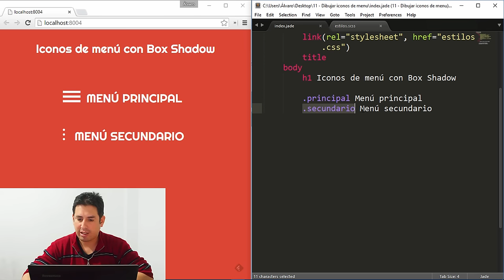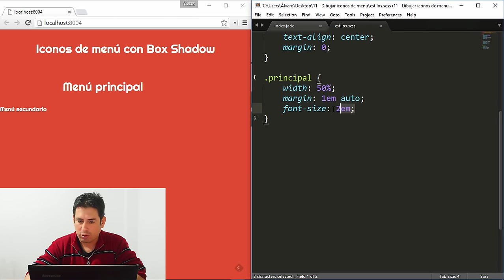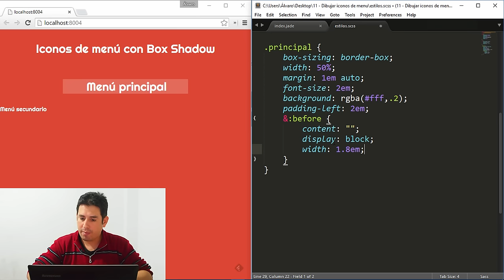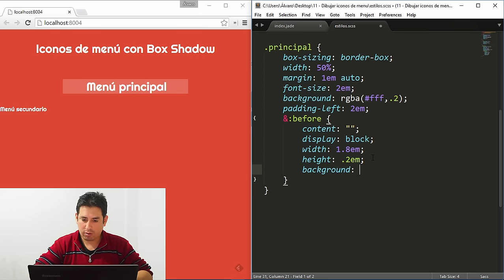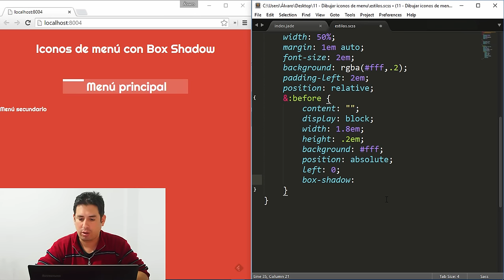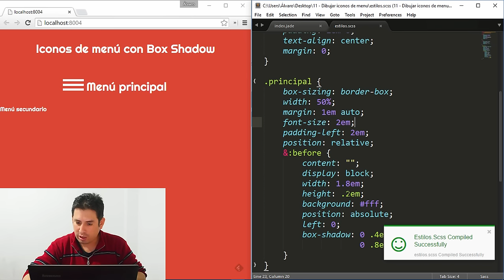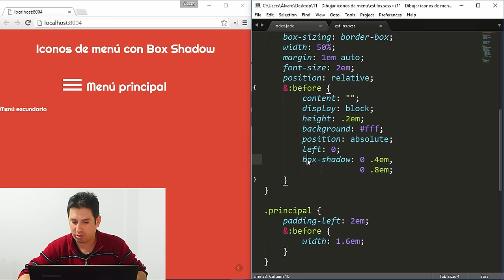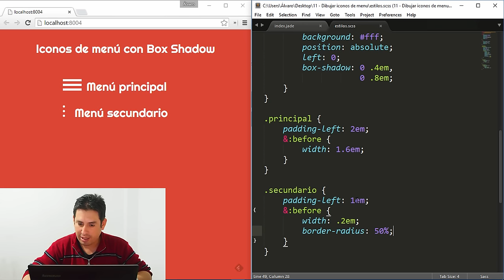Trucos CSS (11) - Iconos de menú con Box Shadow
En esta oportunidad aprenderemos a dibujar los iconos de menú (tres lineas y tres circulos) con solo box-shadow, sin imágenes ni icon fonts.